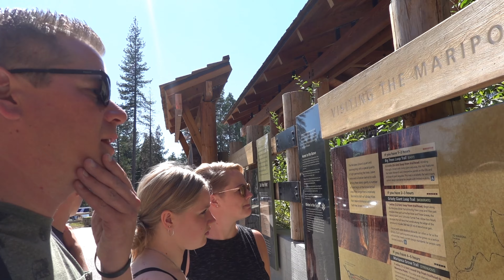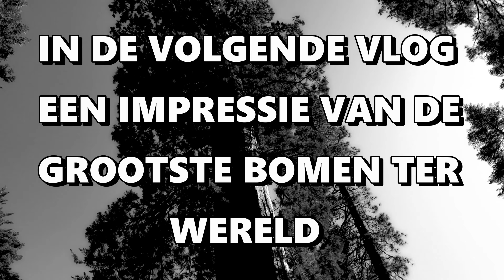Westkust Amerika ONDERWEG Naar HOTEL in MARIPOSA nabij YOSEMITE NATIONAL PARK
In deze nieuwe vlog verlaten we San Francisco en pakken we de auto om koers te zetten richting Mariposa nabij Yosimite National Park. Alvorens we bij ons hotel zijn rijden we door het schattige Amerikaanse stadje Mariposa. Uiteindelijk settelen we ons in Hotel The Monarch.

Westkust Amerika ONDERWEG Naar HOTEL in MARIPOSA nabij YOSIMITE NATIONAL PARK